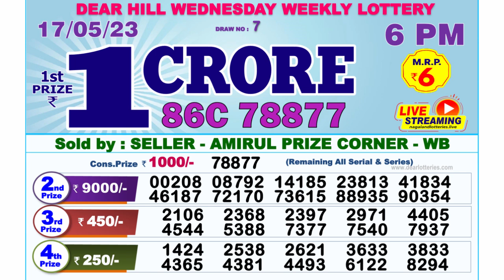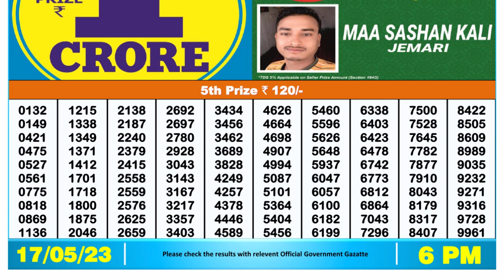Nagaland Lottery Sambad Live 6pm 17.05.23